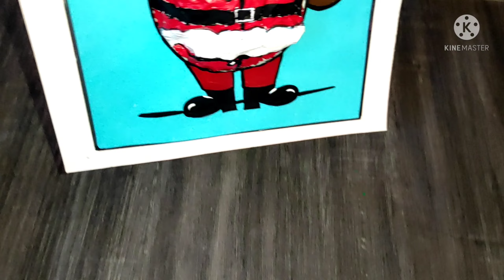3D Santa Card- Christmas Special | Kent & Tora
Easy to make 3D Christmas card using sheets.